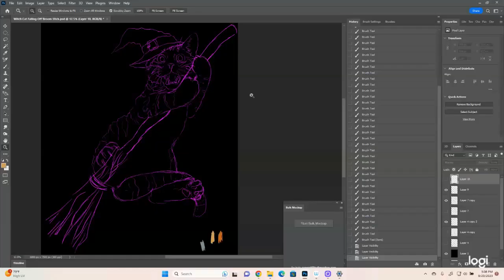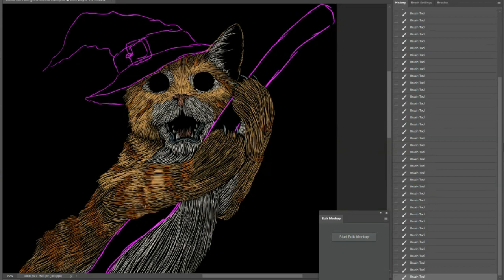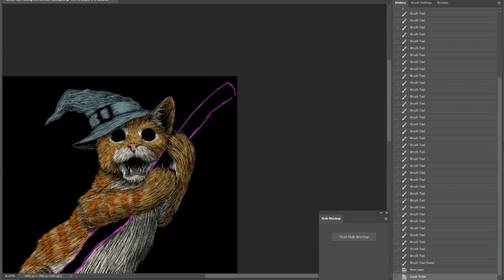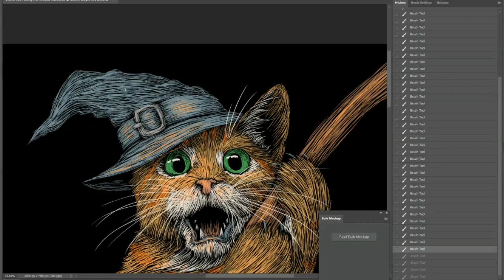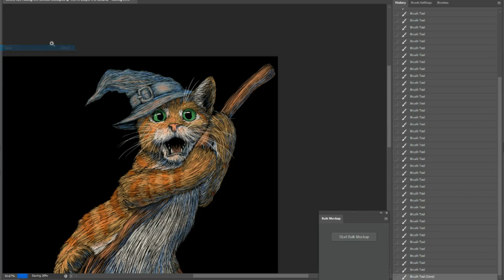Timelapse: Drawing a Cat Witch Falling off a Broom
Happy Halloween!